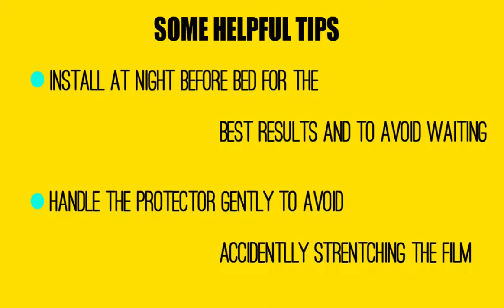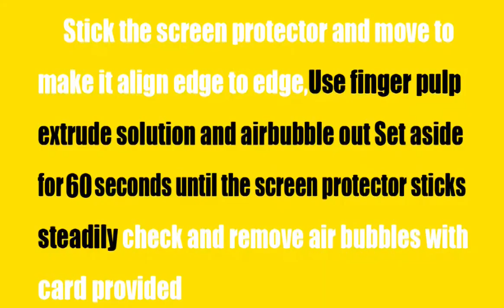Liquid Screen Protector Installation for Fitbit Versa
1. Be sure that you have all the necessary materials needed.

2. Find a flat, clean and well lit work environment before you start installation.  This is to make sure that you avoid dust, lint, small hair follicles or other micro-debris from getting under the film during the installation process.

3. Turn off your device.  If possible, also remove the battery.

4. Wipe your device's screen with the lint-free cloth and remove all visible dust and fingerprints.

5. Wash your hands thoroughly to make sure no dirt or oil get on the screen protector or screen.

6. Carefully peel the sticker 2

7. Wet your fingertips with the installation solution provided.  Moistening your fingers will help prevent any fingerprints from getting on the screen protector or screen during installation.

8. With your wet fingertips, carefully peel the sticker 1 from its backing liner.

9. With one hand, hold the film steady with the adhesive side facing up.  With your other hand, begin to wet the screen protector's adhesive side with the installation solution provided.

***Be sure to spray a COMPLETE AND EVEN LAYER on the adhesive side***

10. If the screen protector is dripping wet, gently shake off the excess installation solution.

11. Place the screen protector on your device.  You should be able to easily slide the screen protector around to make any necessary adjustments.  Please take your time until the screen protector is completely aligned.

12. Once the film is perfectly positioned, take one hand to hold the film in place.  With your other hand, you'll be pushing out all the excess solution from under your screen protector with the Card provided(please wrap the card with the lint-free cloth to aviod scratch the screen protector).

***AVOID pushing the solution into any holes, speakers, and buttons on your device***

13. When you're done, gently pad away all the left over solution with the lint-free cloth, and let your device sit for at least 12-24 hours if possible.  We suggest installing the screen protector at night before heading to bed.  By morning, the screen protector should be settled onto your screen, and your device should be ready to go.

14. If there are visible micro-bubbles and streaks left under the screen protector, simply wait for them to disappear.  Your screen should be completely clear in a few days.